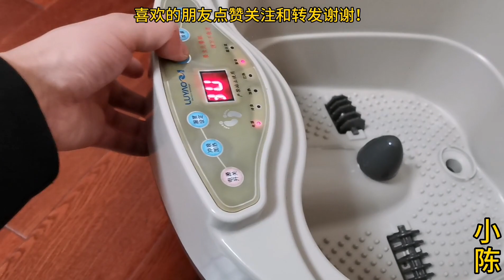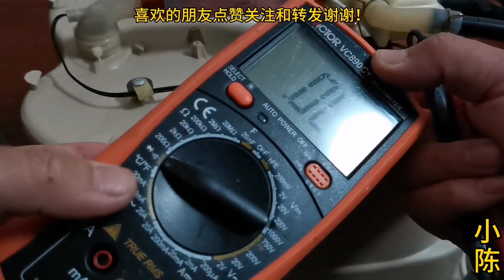足浴盆通电不加热维修，搞清电路原理，初学者也可以轻松修复【80小陈】